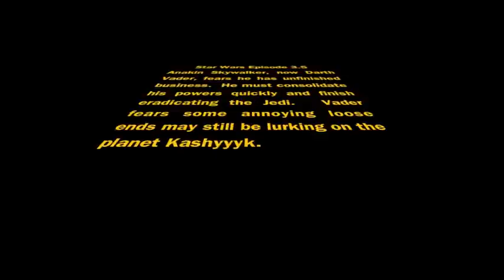Star Wars Episode 3.5: Vader Finishes Off Some Loose Ends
Disney announced its acquisition of LucasFilms, and promised Episode VII by 2015.  Great.  But I think this is all any real Star Wars fan wants, an addendum to Episode 3, where Darth Vader finishes what he should have done when he was Anakin.  (Well, we also wanted no Hayden Christianson, no little kid acting, Han Solo to shot first...but you get the point).